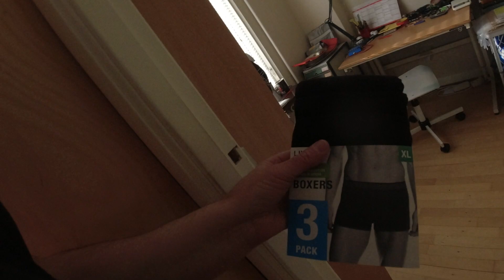MongoTV_10733 - LIDL Haul 463 Kroner - XL UNDERBUKSER - SAFTEVAND - KØKKENRULER - MAD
God ONSDAG. Jeg vil lige cykle en tur til LIDL i dag, efter at regninger for Februar 2023 er betalt :-) Jeg skulle bare have haft lidt ekstra blandet mad, og en pakke med billig XL underbukser til 59 kroner. Dem fik jeg også, men der var gode billig gummisko, til kun 229 kroner. Så jeg købte et par af dem også. Så blev det næsten 500 kroner. Men det har jeg betalt med penge fra min "Shoppe Kredit" Master Card. Klokken den er 12..15 om lidt. fortsat god dag til jer også.